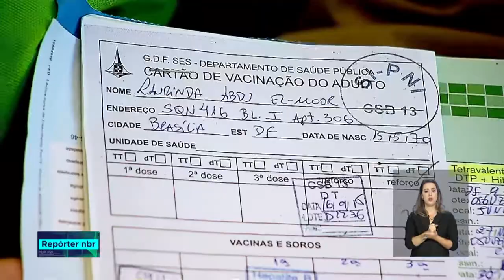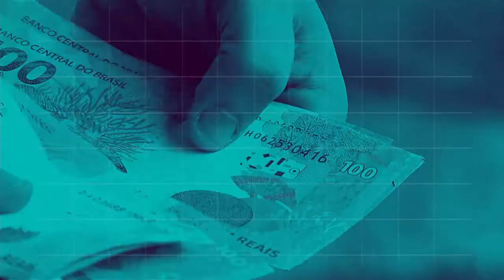BOLETIM REPÓRTER NBR 18h - 10 de julho de 2018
REPÓRTER NBR 18h - 10.07.18: Projeto Rondon: mais de 250 estudantes estão em campo com a Operação Pantanal no Mato Grosso do Sul. Veja também: Menos de 5% dos adultos estão com as vacinas em dia.